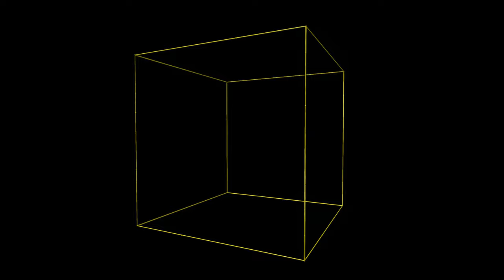Visualisieren der (Kaluza-Klein-?)Kompaktifizierung230333193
Ein Video, das die Technik der (Kaluza-Klein-?)Kompaktifizierung zeigt. Viel Spaß!